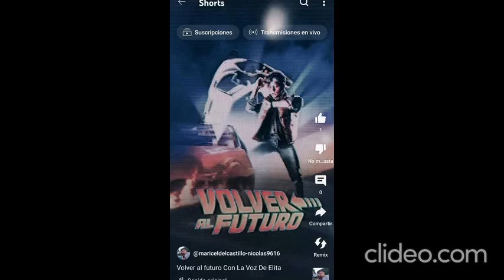Volver al futuro En Elita